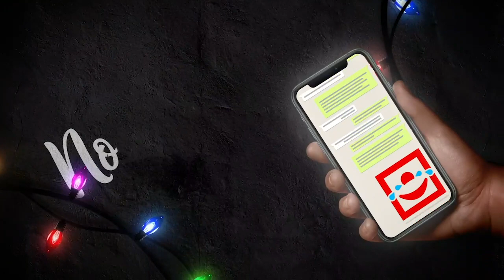Christma Redpiso 2019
Ya está aquí la época más mágica del año, y desde el Grupo Redpiso queremos desearte que pases una muy feliz Navidad en compañía de tus familiares y amigos, y que despidas este 2019 de la mejor manera. Para nosotros este ha sido un gran año, y esperamos seguir creciendo para poder continuar ayudando a que nuestros clientes encuentren el hogar de sus sueños, donde poder seguir creando historias inolvidables de esas que sólo ocurren en casa.

Ojalá que el nuevo año traiga muchísimas cosas buenas. ¡Gracias por confiar en Redpiso! ¡Feliz Navidad, y feliz 2020!